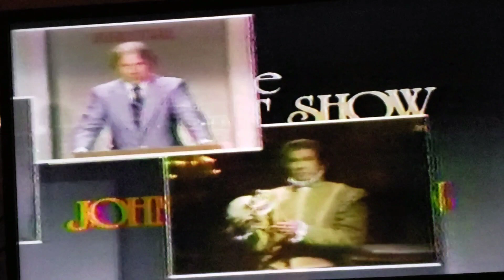Tonight Show monologue May 17, 1984